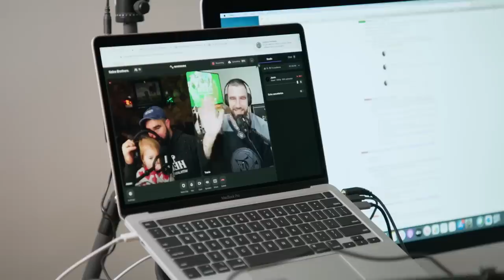Win or Go Home | Eagles Unscripted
Watch Jalen Hurts and the Philadelphia Eagles finish off the regular season and secure the win against the New York Giants. In addition, get a look at what makes Travis and Jason Kelce's podcast, New Heights, so unique, Josh Sweat's perseverance after his injury, and Nick Sirianni's message to the fans as they prepare for the San Francisco 49ers.

Watch exclusive behind-the-scenes content from the Eagles and more on this episode of Unscripted, presented by Lincoln Financial Group.